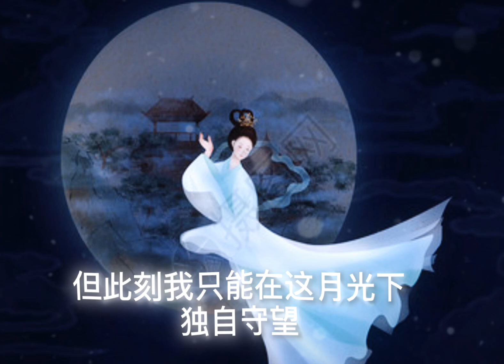嫦娥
填词编曲：PaulLaw